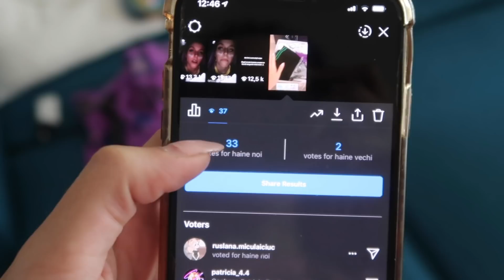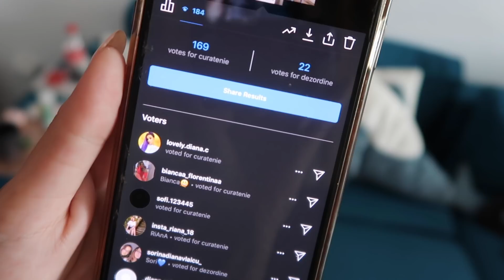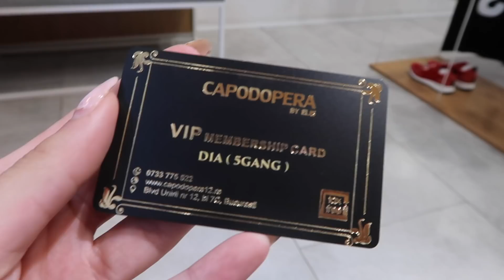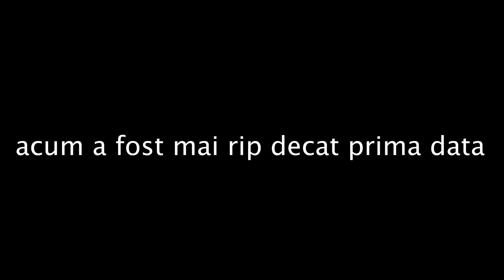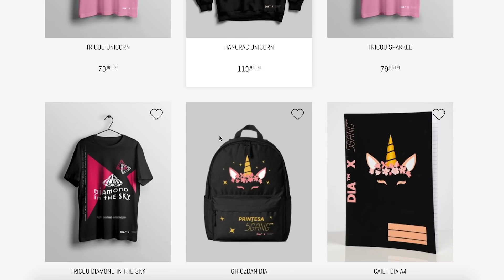DIAMANTELE IMI CONTROLEAZA VIATA 24H